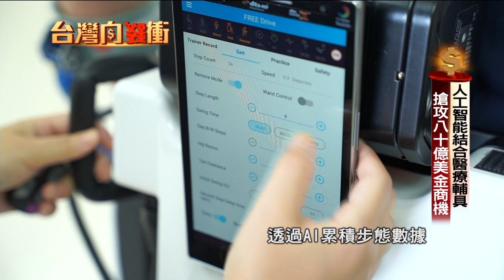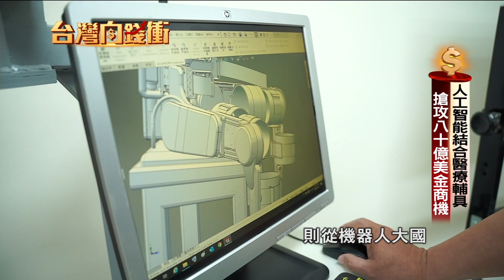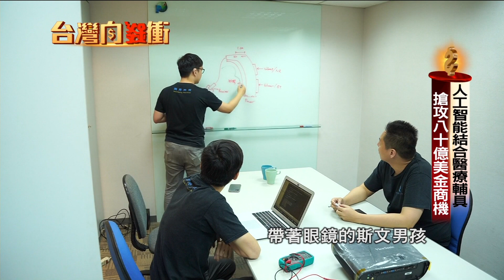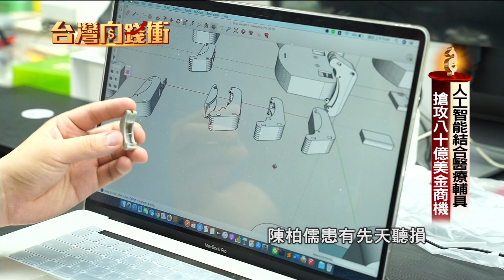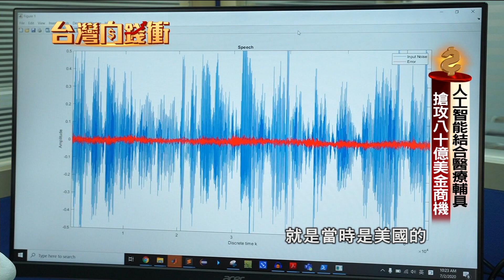AI結合醫療輔具 搶攻80億美金商機20200801【台灣向錢衝】PART5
5.AI結合醫療輔具 搶攻80億美金商機

這位大男孩陳柏儒，從小就重度聽損，但他卻用聲音創造了奇蹟，他透過AI，改良傳統助聽器痛點，開發出獨有的”多人人聲分離引擎”，連科技大廠也參與生產，搶攻每年至少七千萬個助聽器、商機超過80億美金的市場。而在新竹這家新創團隊，2016年，獲得全球百大科技研發獎。他們開發出仿真人下肢的"外骨骼機器人"，讓脊髓損傷者穿戴後，能藉由感測器的指令，重新站起來穩健跨步。

下載【年代電視】APP：
iOS平台：